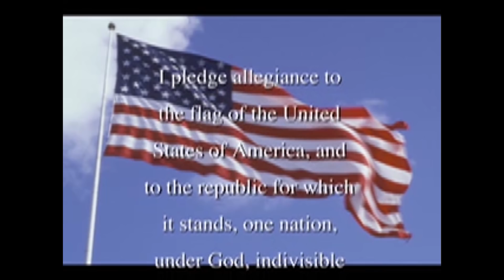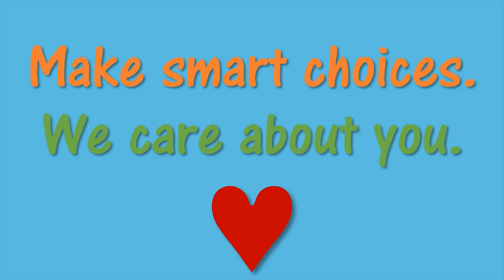10 26 18